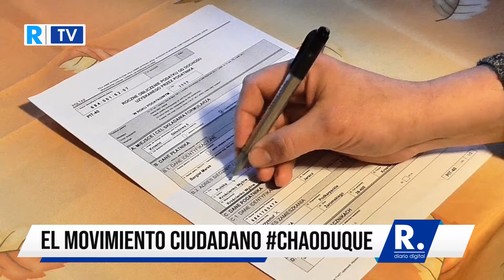Instalarán en Córdoba el comité que recogerá firmas para revocar mandato de Duque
Se hará de manera virtual y congregará a diferentes vertientes políticas de oposición, alternativas e independientes.

¡Siempre Informando! 📢